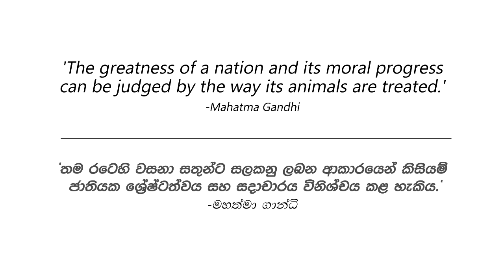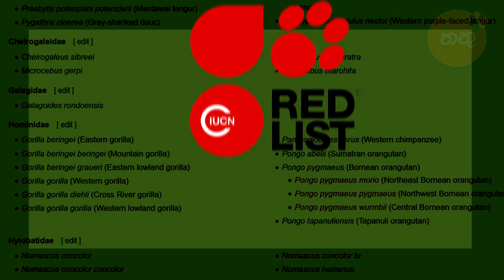Sinhala Children's Educational Video | The End of a Love Story- Selfiegenic NDAKASI Gorilla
Infotainment Video for Kids - Facts about Selfiegenic NDAKASI Gorilla.
". ඒ අපූරු ගෝරිලි-මිනිස් ආදර කතාව නිමා වූ වග..."

[Support us!]

Voiced by- Masha Suwani
Script by- Boondi Work Dept
Video by- Dosi School